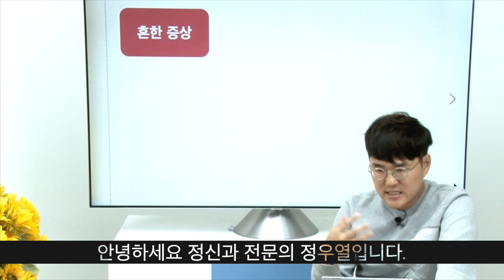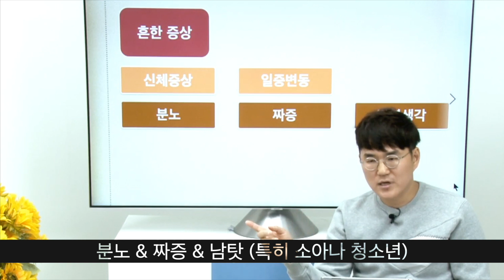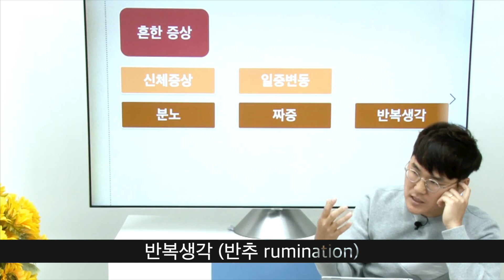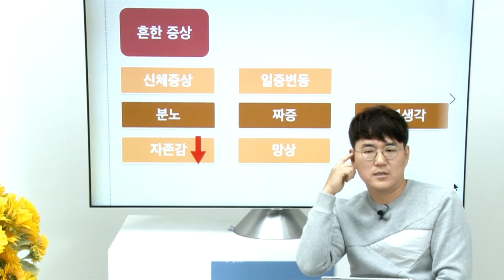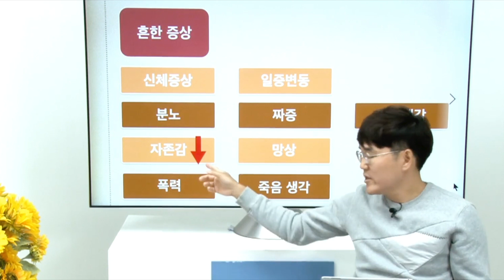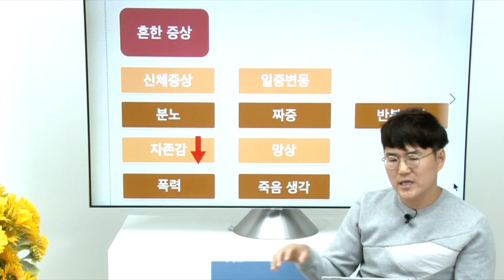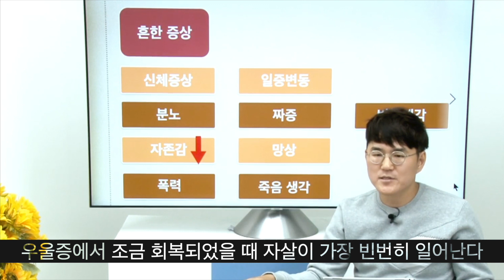분노 조절 장애, 폭행, 살인의 흔한 이유 [우울증의 기타 증상]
우울증 진단기준에는 속하지 않지만 우울증에서 흔하게 동반되는 증상들에 대해서 자세히 설명한 영상입니다.